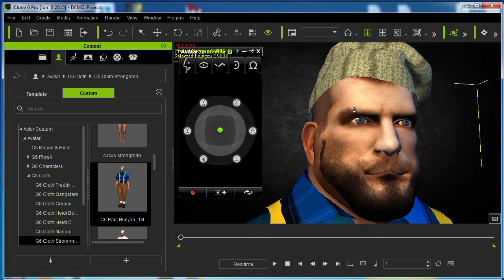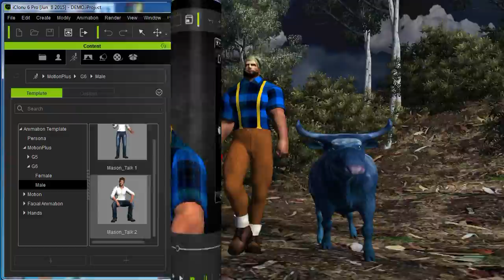G6 Paul Bunyan iClone Character DEMO for iClone by Bigboss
Visit our BigbossTreasures Theme store and our
Animations4iClone Theme store...